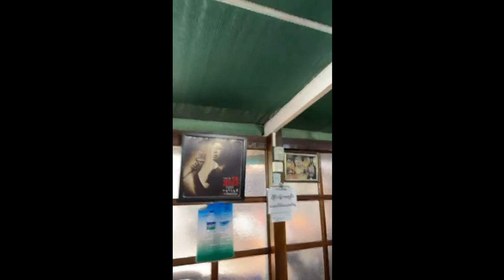နေ့ရက်တွေအတွက် History Behind The Song